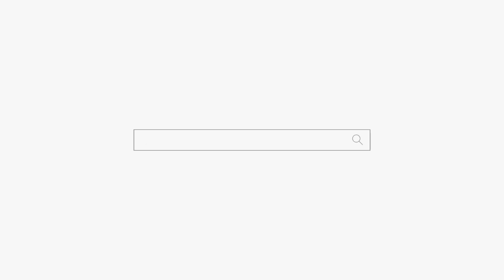지금은 남편이 필요해요! 용군TV 부천점집 유명한점집 강화별상 일월당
됩니다.